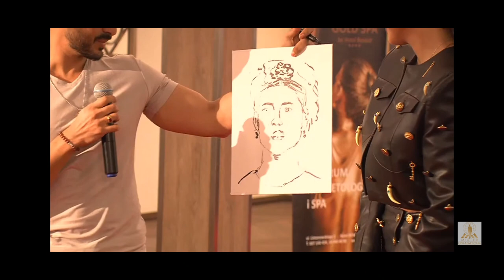Best talent Nepal | Quick upside down painting | Singing | Dr. santosh Upadhyaya | Mr Supranational